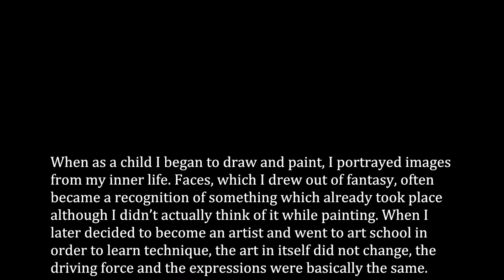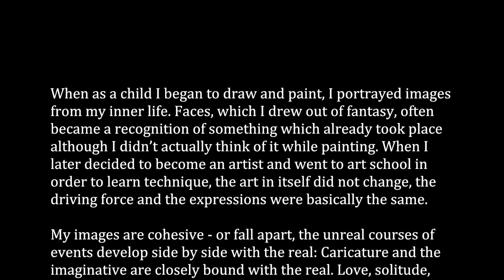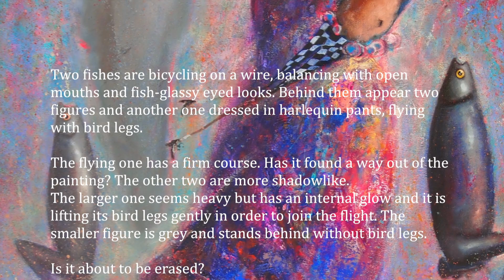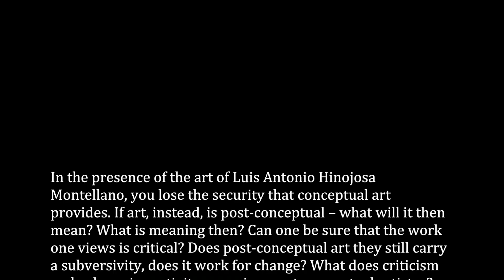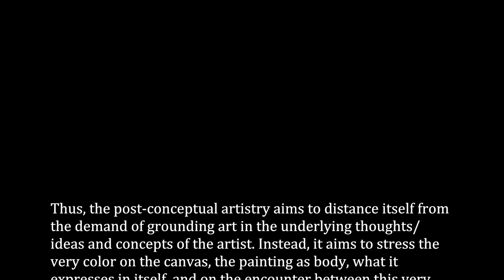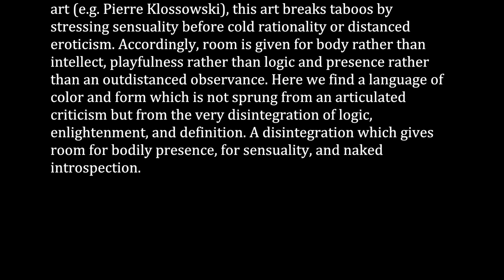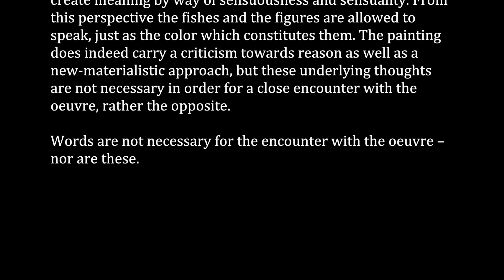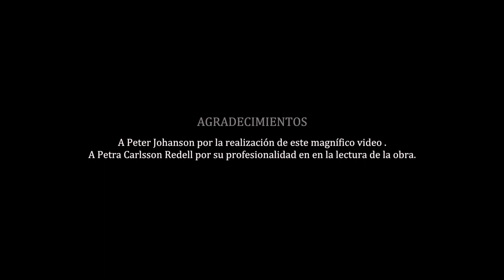Luis Hinojosa Montellano - Paintings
This video shows some of Luis Hinjosa Montellanos painting.